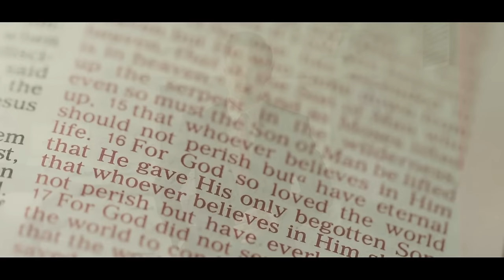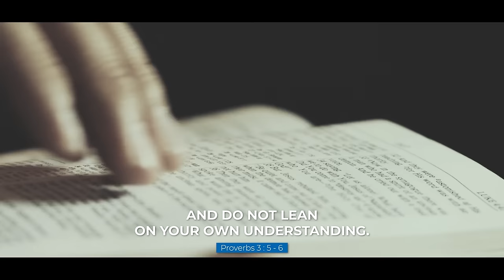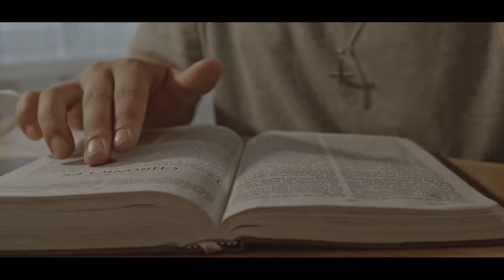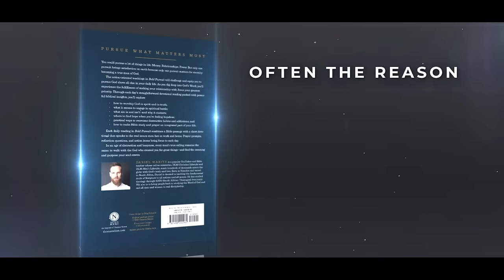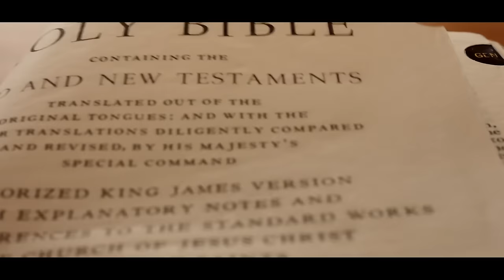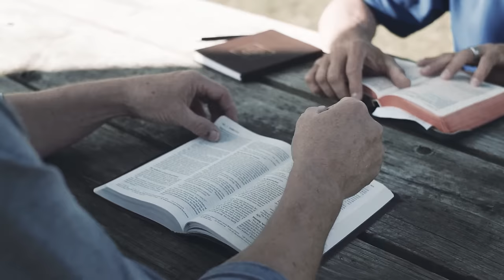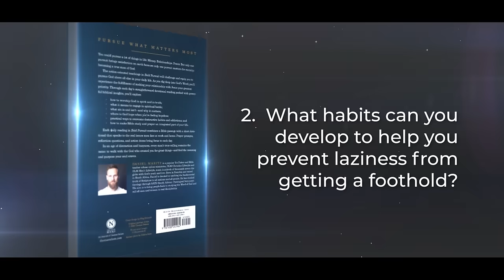5 THINGS Christian MEN need to STOP DOING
In this video, Daniel tells you 5 things Christian men need to stop doing immediately. Are you guilty of doing any of these?

🤝 SUPPORT US
Partner with me and donate to any of the following ministries so that we can continue to share the Gospel to the ends of the world:
DLM Men's Lifestyle:

Ruach Entertainment:
Coming soon...

ABOUT THIS VIDEO:
In this video, Daniel Maritz from DLM Men's Lifestyle gives you some important self-improvement tips for men. He tells you 5 things Christian men need to stop doing right now.

Stop making excuses, and stop justifying your own selfish desires. These are only some of the things Daniel talks about in this very important video.

Even though this video is made for men, the values apply to all reborn Christians and will help you to live a purpose-driven life where you lead by example.

Some habits are difficult to break, but it is time for real reborn Christians to take a stand to shine their light. It's time to show the world what a real Christian Lifestyle looks like.

Have a look at these bad habits Christians should break, and ask yourself:
Are you doing any of the things Daniel talks about in this video? Ask yourself, should a Christian man be doing this or is it time to change?